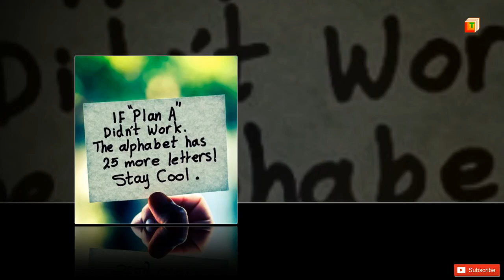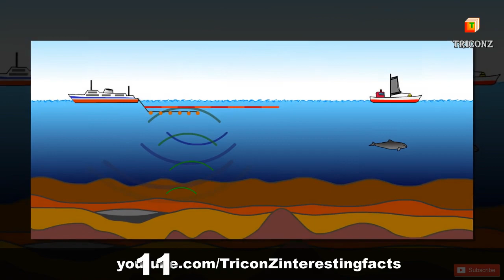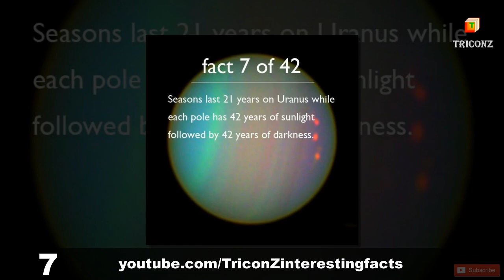Episode # 69 | Top 20 World Most Interesting Unknown Facts about Amazing Weird Things in Telugu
Episode # 69 | Top 20 World Most Interesting Unknown Facts about Amazing Weird Things in Telugu by TriConZ

Freaky,Freak,strange,free,its
animal,bird,insect,peacock,pious peacocks,drink tears to get pregnant,history,

interest,
info,
viral facts,
interesting knowledge,
facts,
interesting facts,
more interesting facts,
interesting unknown facts,
unknown facts,
telugu facts,
facts telugu,
facts in telugu,
universal facts,
universal telugu facts,
universal interesting facts,
universal unknown facts,
interesting and unknown facts,
interesting and unknown facts in telugu,
random facts,
random facts in telugu,
amazing facts,
amazing facts in the world,
unsolved mysteries,
unsolved mystery facts,
unsolved facts,
unsolved facts in telugu,
mystery facts,
telugu mystery facts,
mystery facts in telugu,
real facts,
real facts in telugu,
real facts telugu,
telugu real facts
researching things list,
Weird Facts,
Weird Facts in telugu,
strange world facts,
strange world facts in telugu,
strange facts in the world,

google,
some,
life,
girls,
body,
love,
awesome,
students,
artifacts,
creepy,
unexplained,
caught,
tap,
ghost,
cctv,
conspiracy,
hunted,
theory,
latest,
videos,
viral,
facts,
knowledge,
unknown,
interesting,
random,
scientific,
science,
real,
shocking,
universal,
things,
fact,
top,
10,
favorite,
alltime,
20,
nobody,
known,
useful,
information,
education,
travel,
weird,
world,
in,
the,
telugu,
strange,
unsolved,
mysteries,
researching,
research,
best,
most,
amazing,
funny,
joke,
comedy,
blow,
your,
mind,
fantastic,
trending,
channel,
people,
subject,
pre,
thoughts,

scientific facts in telugu,
scientific facts,
unknown sciense facts,
nobody knows facts in telugu,
nobody knows facts,
shocking facts,
shocking facts in telugu,
shocking facts telugu,